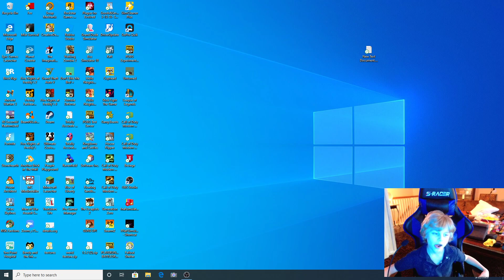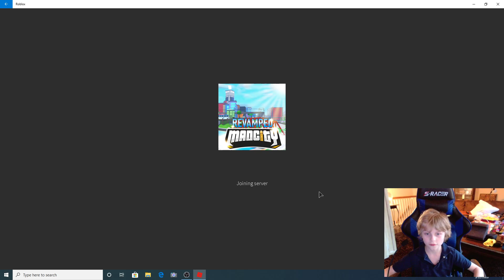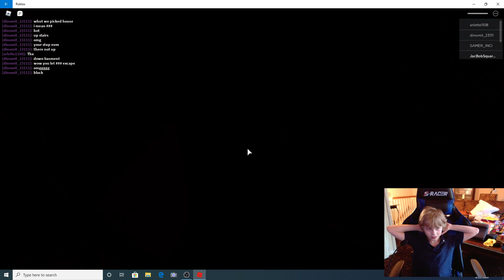Second video on my channel!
playing some piggy and having fun!

some links to my dads channel!